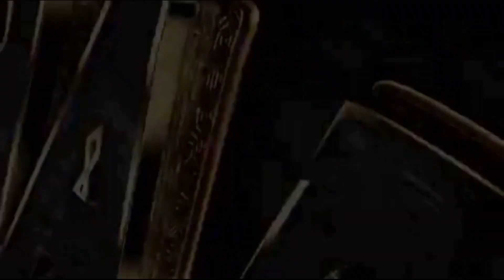SHEEQ TARTARAAYE OO ARIN LAYAAB LEH SOO BANDHIGAY 2020 HD